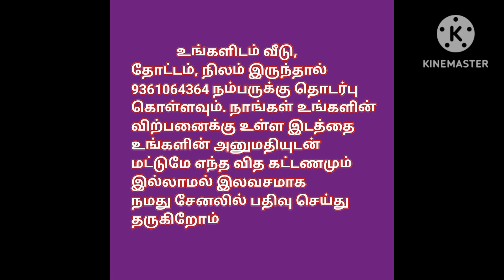ஒரு சென்ட் 75 ஆயிரம் மட்டுமே,Low budget Road based Plot For Sale,Full Fencing, Ragav Media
ஈரோடு மாவட்டம் கோபிசெட்டிபாளையம் அருகே நம்பியூர் தாலுக்காவில் கோசனம் அருகே தீத்தாம்பாளையம் நால்ரோடு அருகே 62. செண்ட் இடம் விற்பனைக்கு மெயின்ரோடு பேஸ் கிழக்கு பார்த்தது 25 அடி தடம் வடக்க்கு பார்த்தது சுற்றிலும்கம்பிவேலி அமைத்து கேட் போடப்பட்டுள்ளது. ஒரு சென்டின் விலை 75.000 அனுசரித்து தரப்படும்

house design#3850x90
house design#
19architecturesmall
ToursReal Estate
money in real estateluxury
developmentlife of a real estate